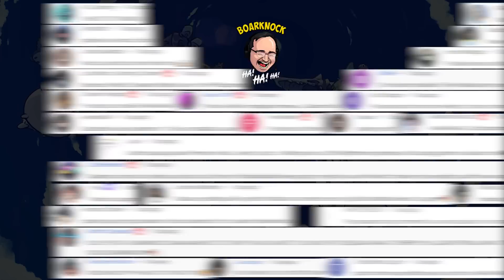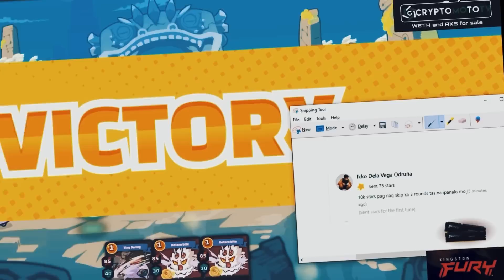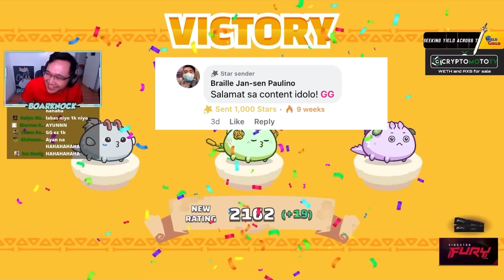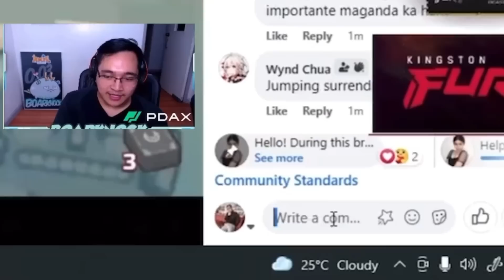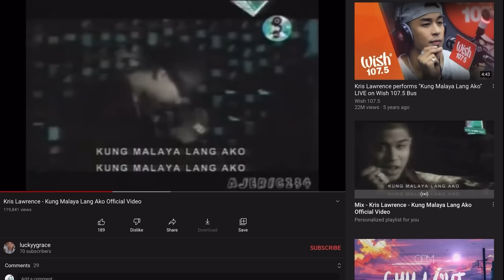Viewers Challenge Stream! 3 Rounds skip =10,000 Stars? God Rep Highlights!